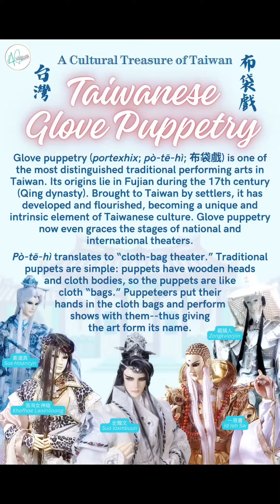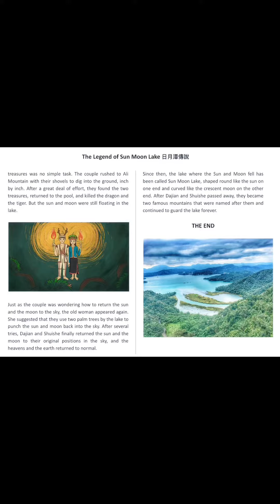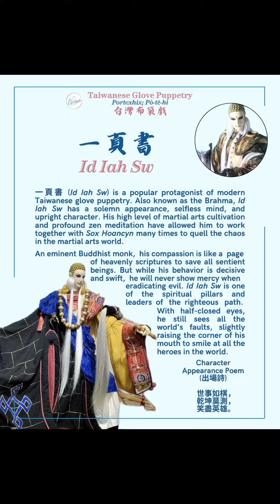華府台灣學校 布袋戲 Food & Folklore Festival 2024 ft. Taiwanese Glove Puppetry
華府台灣學校 Washington D.C. Taiwanese School's first Food & Folklore Festival, featuring Taiwanese Glove Puppetry (布袋戲; portexhix; pò-tē-hì)!

Video: Jean Han

標題:華府臺灣學校民俗布袋戲節 探索戲偶「史豔文」、「素還真」、「苦海女神龍」、「藏鏡人」等人物的精彩世界

華府臺灣學校舉辦近日舉辦臺灣民俗節，讓學生們親手製作布袋戲偶，並在學校PTA設計布袋戲舞臺上進行表演，不只讓學生認識到「史豔文」、「素還真」、「苦海女神龍」、「藏鏡人」布袋戲的精典人物，也學習到臺語「藏鏡人」有「幕後黑手」或「幕後主使」等詞句。

當日，現場架設兩個大螢幕，分別放映臺灣現場布袋戲，以及「日月潭傳說」和「虎姑的故事」。日月潭是臺灣的一個知名景點，擁有著一段美麗的傳說，相傳，兩位夫妻大尖和水社為了尋找太陽和月亮，克服重重困難，最終在日月潭發現了它們，並將其送回天上。他們化為日月潭兩座高山，永遠守護著這片美麗的湖泊。而「虎姑的故事」則介紹了一對姐妹 A-Kim 和 A-Giok，在家獨自守候時，被一位自稱是姑婆的老虎所欺騙，最終姐姐 A-Kim 憑藉智慧和勇氣成功擊敗了老虎，救出了自己，也成為了人們心中的英雄。

此外，現場還提供臺灣美食，包括來自TYAF董事長胡玉蓉和教務老師梁婷傳承梁永三阿伯所製作的脆蛋卷和 Eric 叔叔的年糕，讓小朋友們開心品嘗臺灣的小點心。

華府臺灣學校成功將臺灣傳統布袋戲文化帶給海外的僑青二三代，感謝家長和志工的支持和努力，也讓重現當年布袋戲王國滿滿的共同回憶。